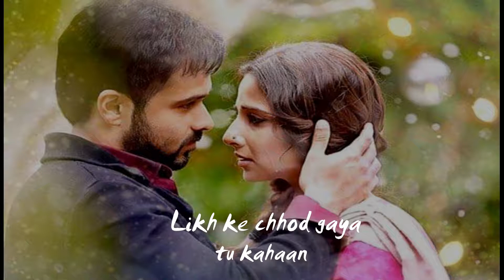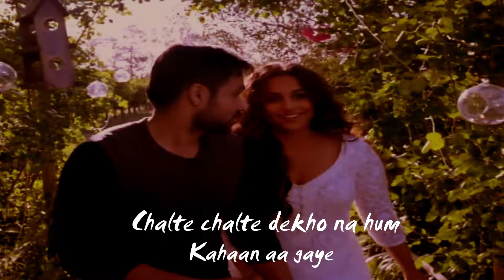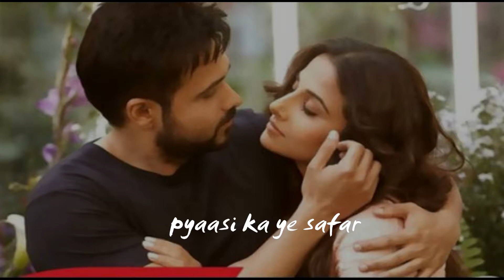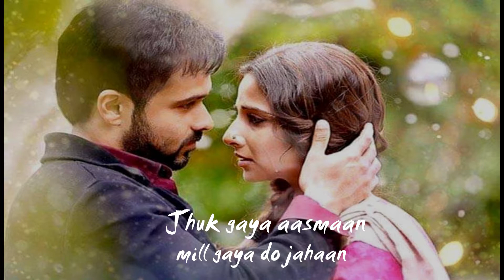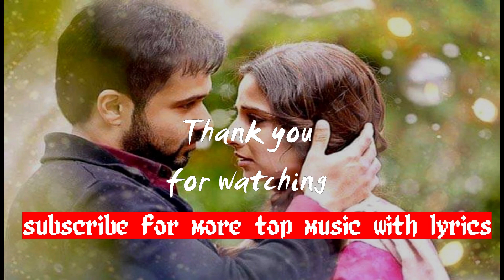Hamari Adhuri Kahani lyrics (Full music ) ft. Arijit Singh